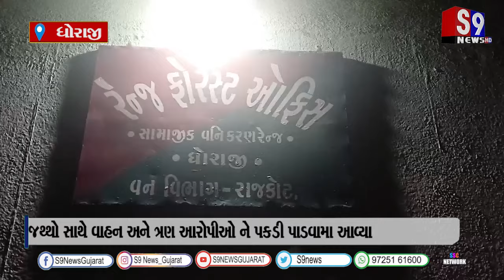ધોરાજી સામાજિક વનીકરણ રેન્જ દ્વારા ગેરકાયદેસર કપાતો દેશી બાવળો અને પીપળ ઝડપ્યો